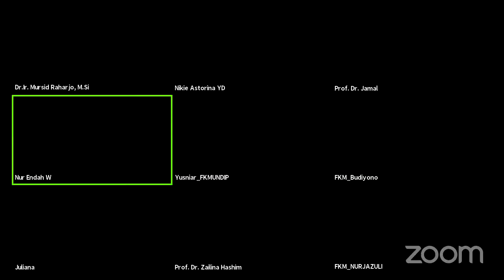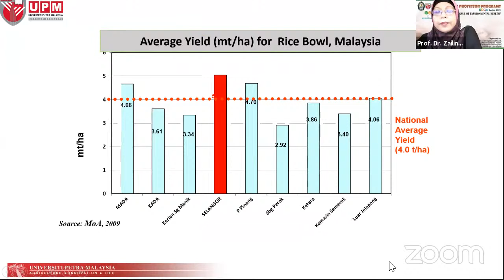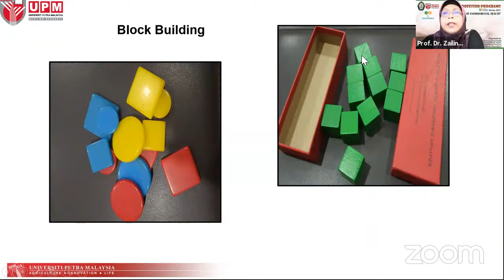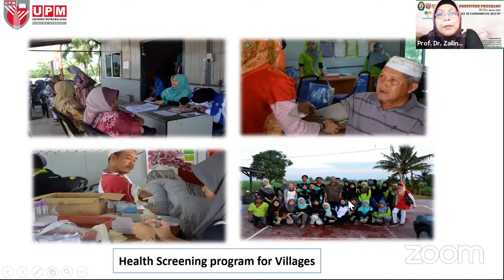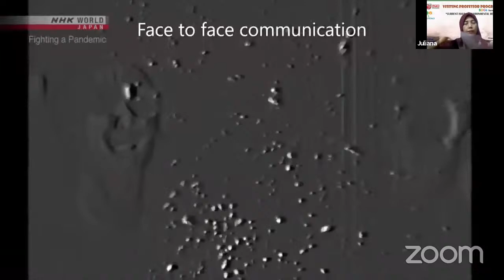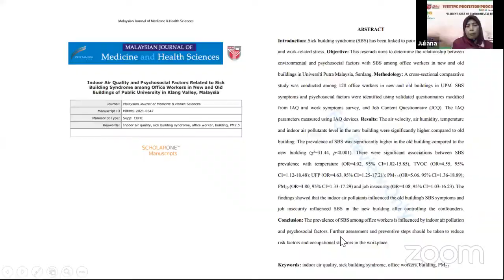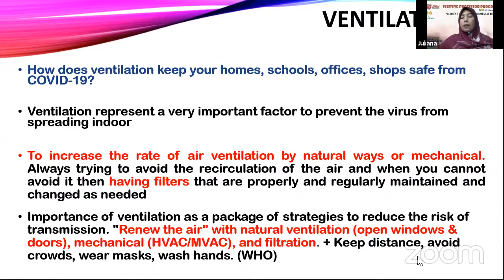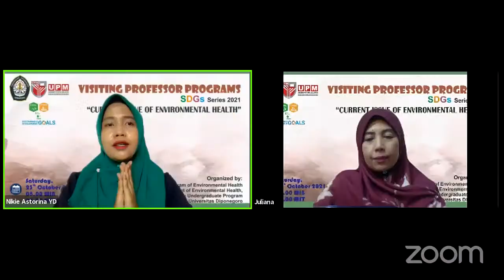Visiting Profesor "Current Issue of Environmental Health"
Visiting Profesor Programs

Prof. Dr. Zailina Hashim, M.Sc., Ph.D
Department of Environmental & Occupational Health
Faculty of Medicine and Health Sciences Universiti Putra Malaysia

Prof. Dr. Juliana Binti Jalaludin
Department of Environmental and Occupational Health

Dr. Yusniar Hanani Darundiati, STP., M.Kes
Department of Environmental
Faculty of Public Health
Universitas Diponegoro

Organized by:
Master Program of Environmental Health &
Department of Environmental Health
Universitas Diponegoro